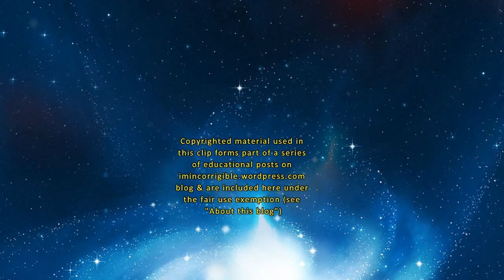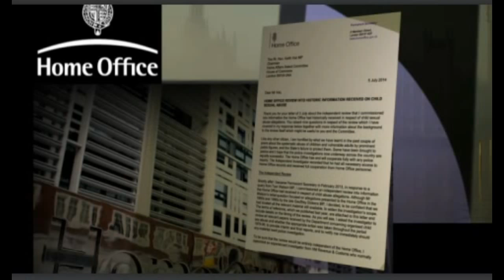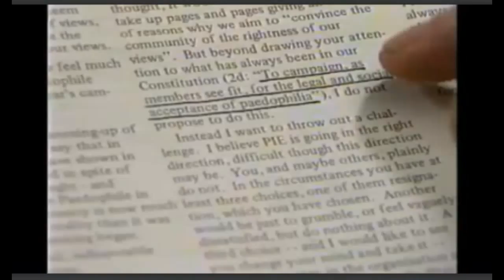Tory MP applies pressure on Simon Danczuk to withhold child sex abuse evidence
An unamed MP is alleged to have tried to apply pressure on Simon Danczuk to withhold the names of possible paedophile MP's from his evidence to a house of commons select committee examining claims of a high profile child abuse ring and its cover-up in the 1980s.